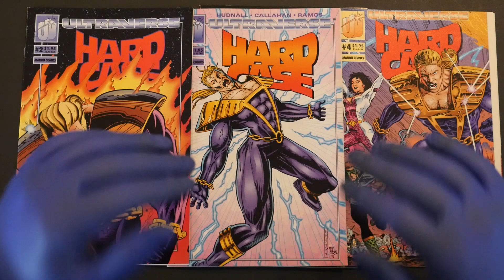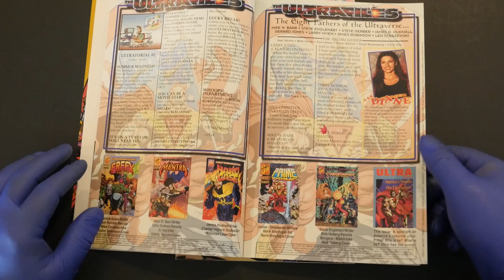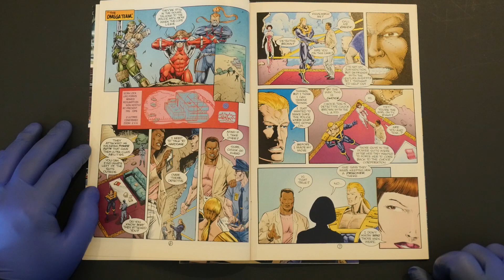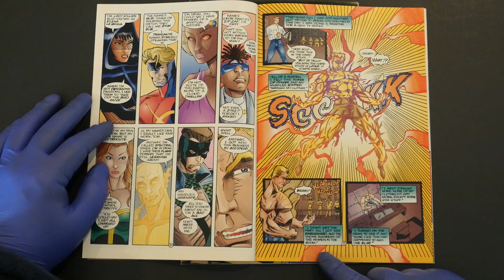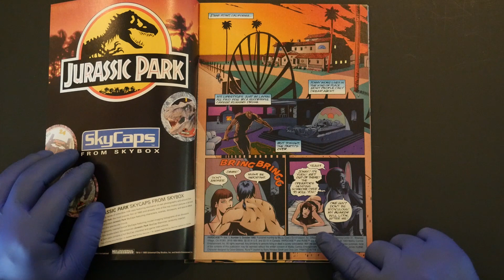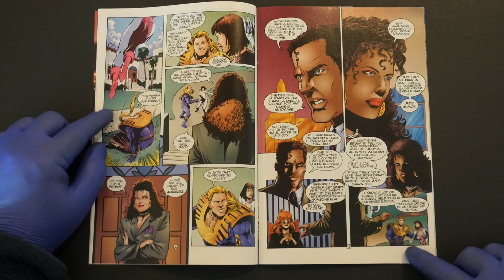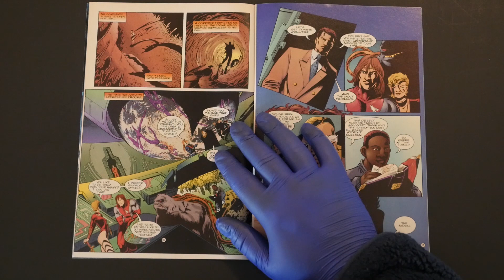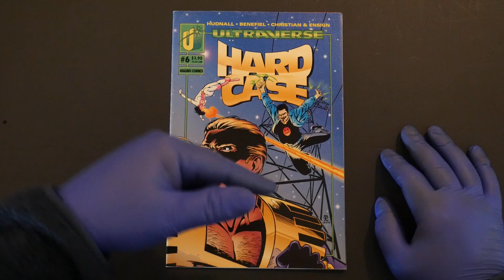HARDCASE: An Ultraverse Deep Dive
Support Crypto!

We take a deep dive into the first story arc of the Ultraverse's  debut superhero Hardcase, covering issues 2 through 6 from Malibu Comics.